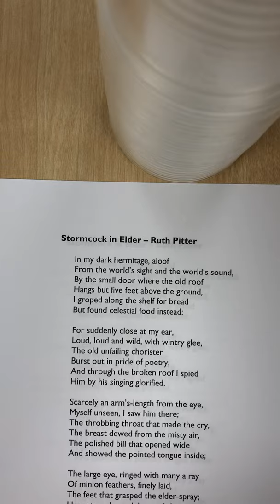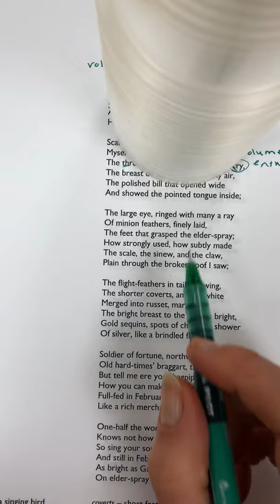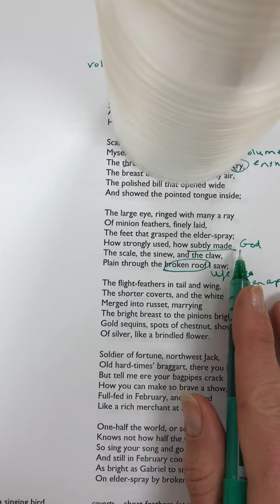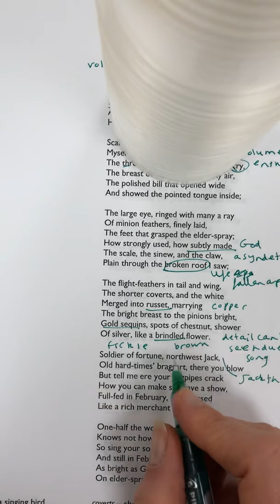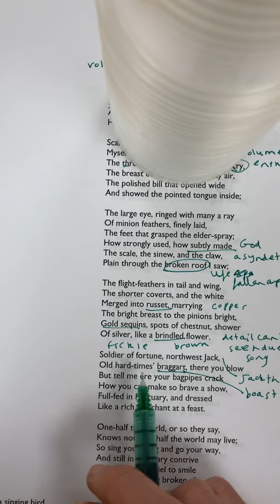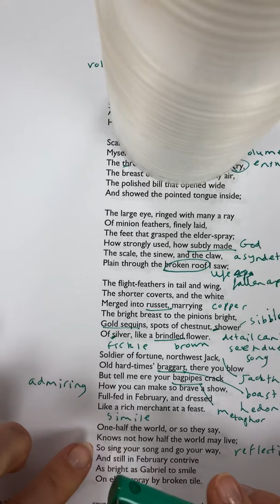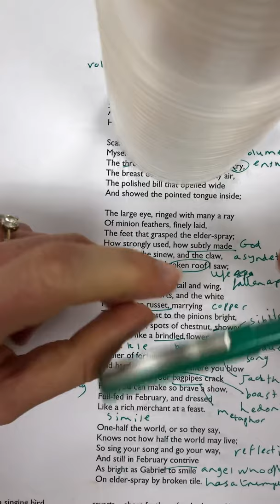Stormcock in Elder